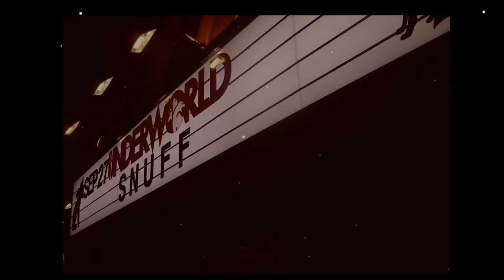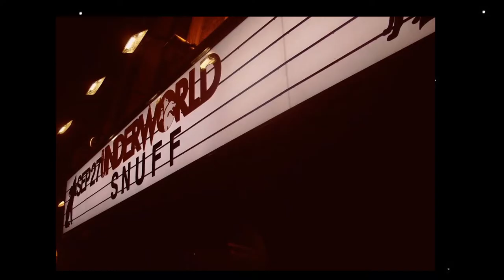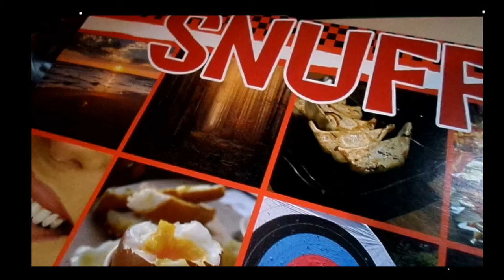10 Things You Didn't Know About Snuff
Hello, Flinty has dug up ten amazing facts about the very good band Snuff - that you didn't even know!!  Secrets revealed!  Skeletons out of the closet!